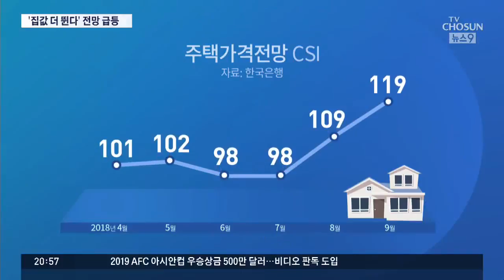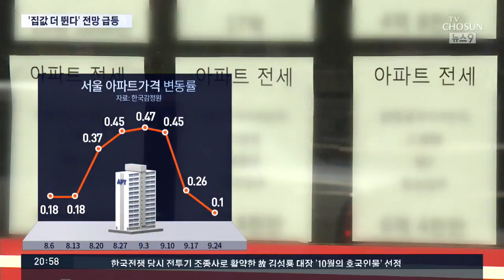"집값 오를 것"…9·13대책에도 심리지수 3년만에 최고치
9.13 부동산 대책 발표 이후 당장 집을 사기보다는 좀 지켜보자는 분위기가 퍼지면서 집 값 상승세에는 일단 제동이 걸렸습니다. 하지만 문제는 심리입니다. 장기적으로 부동산시장이 안정될려면 집값이 더 이상 오르지 않을 것이라는 심리가 중요한데, 조사결과 그 반대로 나왔습니다. "집값이 오를 것"이라는 시장의 전망이 3년 만에 최고 수준으로 치솟은 것으로 나타났습니다.